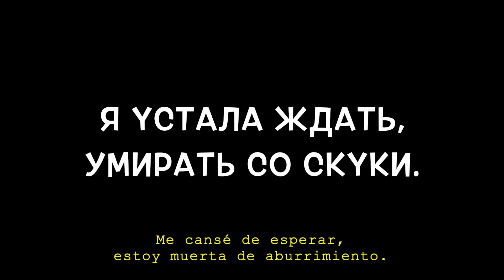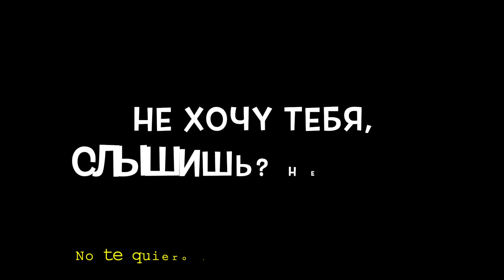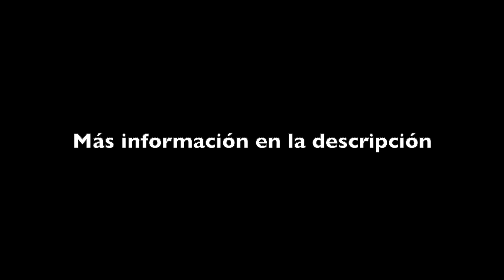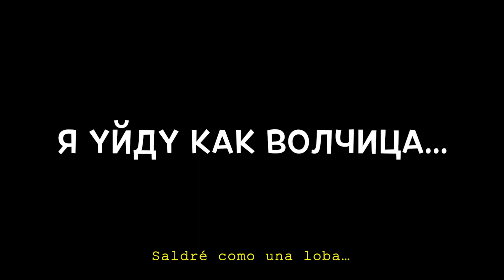Лера Козлова - Волчица (текст con traducción del ruso al español)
[Lera Kozlova - Loba]

La frase _кусаю в кровь губы_ literalmente se traduciría como “me muerdo los labios hasta sangrar”, pero en realidad, es una expresión de ira o insatisfacción. Es por eso que usé la frase “estoy harta”.

ATENCIÓN

NOTICE

_Pronunciación_
*Valchítsa*

Frázüi kak pisók, vriémia kak vadá
Iá ustála zhdats umiráts saskúki
Sviétie fanariéi, pásti garadá
Iá savsiém adná y zamiérzli rúki.
Párien ni prishól, párien apazdál
Nikchimú tsipiér mílüi ulüíbki
Tüí miniá zabüíl znáchit patiriál
Nié jachú tvaí ispravliáts ashíbki

Málchik moy, éta fínish
Dozhts rikói tiómnai síniei
Chorts tabói mózhesh zlítsa
Iá uydú, kak valchítsa

Nichivó skadzáts y kusáiu krof gúbüi
Iá prashú piristánmnie snítsa
Vüibrashú fsié knígui pra liubóf
Y iz zhízni vüírvu adnú stranítsu.
Ni jachú tsibiá, slüíshish? Ni jachú
Iésli búdiet núzhna gatóva bítsa
Nipriyátnasts étu pirizhivú
Tózhemnie bidá sliózüi, tush, risnítsüi

*She Wolf*

Words just like sand,
time like water.
I'm tired of waiting, I'm bored to death.
At the entrance to the city and by the light of the street lanterns,
I'm all alone with my frozen hands.

This guy hasn't arrived, he's late.
Better save your pretty smiles.
You've forgotten about me, so, you have already lost me.
I don't want to correct your mistakes.

My boy, it’s over!
The rain turns into a dark blue river.
Screw you! Get angry if you want!
I'll go away like a wolf.

There's nothing to talk about, I'm fed up.
I ask you to stop dreaming about me.
I will throw away all the love books
and I will tear a page from my life.

I don't want you near, do you hear me? I just don't!
And if necessary, I am ready to fight.
I will survive this inconvenience.
I have my own problems too: Tears, mascara and my eyelashes!